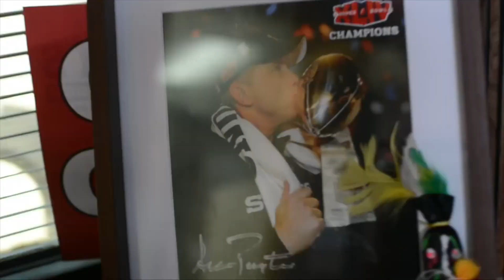Wk. 7 Saints vs Packers | 70 Seconds of Saints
Spurred by defensive excellence, the Saints are above .500 and riding a 3 game win streak heading into a match up against a reeling Green Bay Packers.